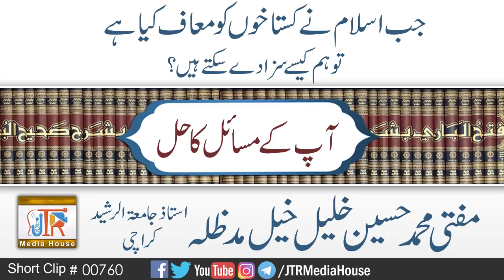Jab Islam Ne Gustakhoon Ko Maaf Kya He To Hum Kaise Saza Daisakte Hain ?| Jamia-Tur-Rasheed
جب اسلام نے گستاخوں کو معاف کیا ہے تو ہم کیسےسزادے سکتے ہیں؟
Mufti Muhammad Hussain Khaleel Khail